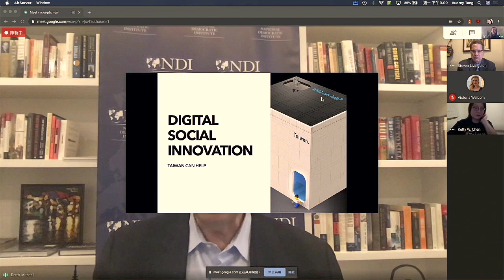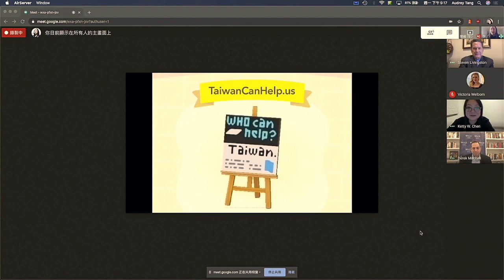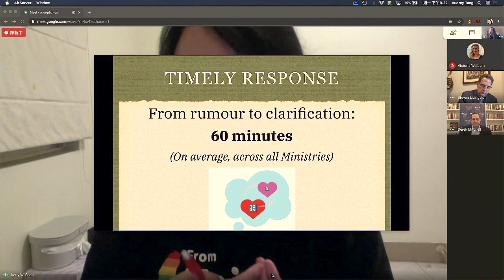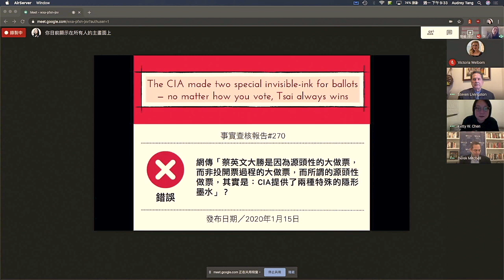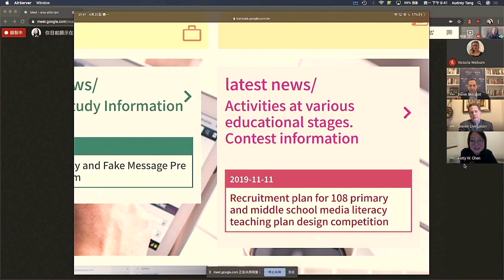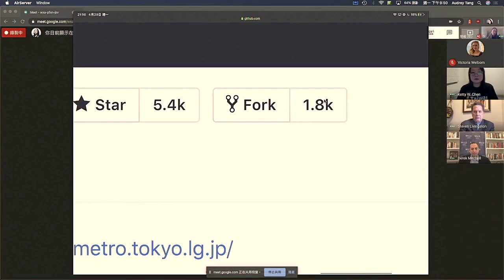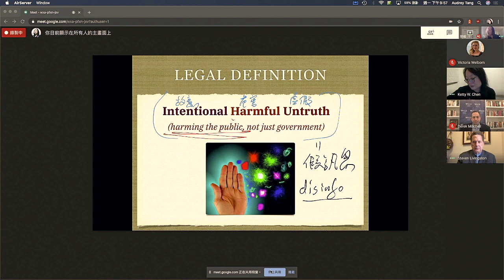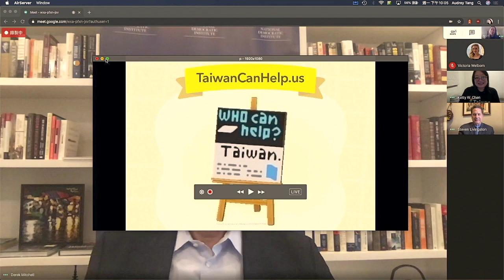2020-04-20 NDI Panel on Disinformation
For more information please refer to the NDI video, "Canadry in a Digital Coal Mine"